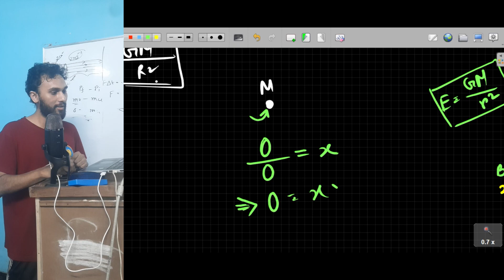ম্যাথিউস এর স্ট্রাইক রেট কত ?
যদি বলি, তোমার যা মন চায়  তাই !
কিভাবে ?
ভিডীও টা দেখে নাও